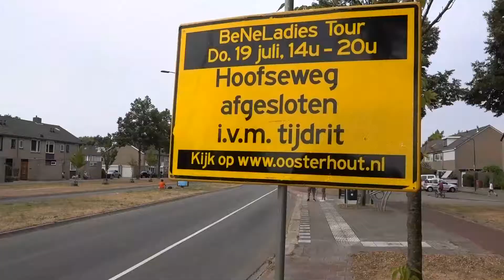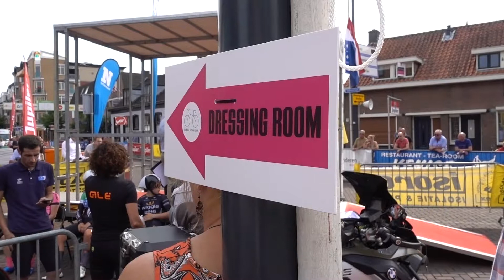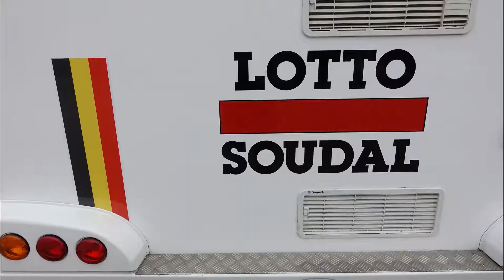180719 beneladiestour 2018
Openingstijdrit in Oosterhout